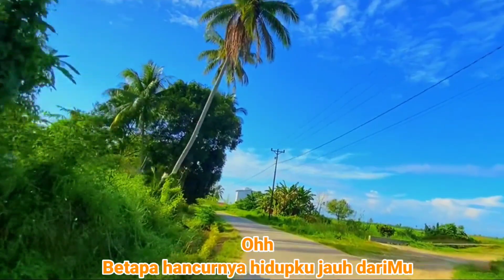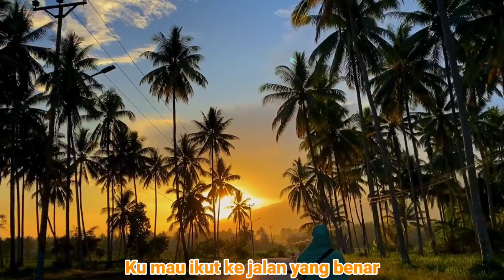Tuhan Tolonglah Aku | Lagu Dan Lirik | Full Lagu